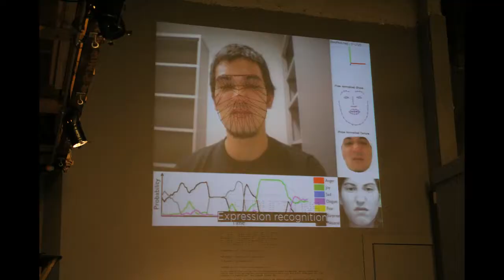BOM Art & Tech Social: Kyle McDonald and Alex Taylor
BOM's Art & Tech Social series brings together artists, technologists and researchers to present talks and workshops alongside free food and drinks.

Theses events are great spaces to meet new people and explore new technologies, processes and the challenges/opportunities behind them.

November 2017 brought together Kyle McDonald, a digital artist from LA (US) featured in BOM's ‘Instructions For Humans‘ exhibitions, and Alex Taylor London (UK). Formerly of Microsoft Research Lab Cambridge, Alex is currently at City, University of London: Centre for Human Computer Interaction Design (HCID).

In this workshop, Kyle and Alex consider 'machine learning' from artistic and cultural viewpoints, questioning whether humans are limiting artificial intelligence and what happens when tech goes wrong.